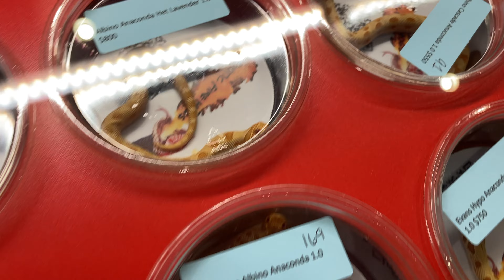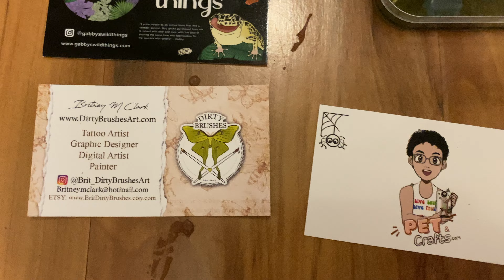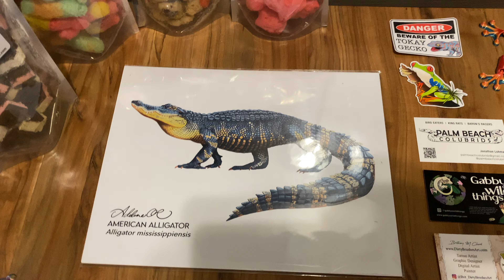Reptilian Nation Expo 2024!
I attended the Reptilian Nation Expo here in West Palm Beach! It featured an incredible collection of rare reptiles, amphibians, and more! Stick around until the end to see the newest addition to the reptile room!